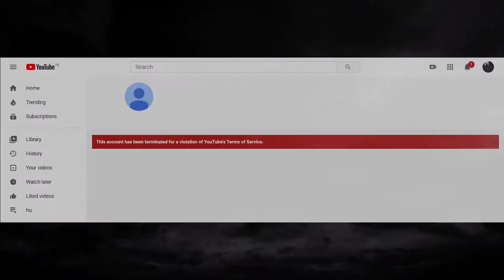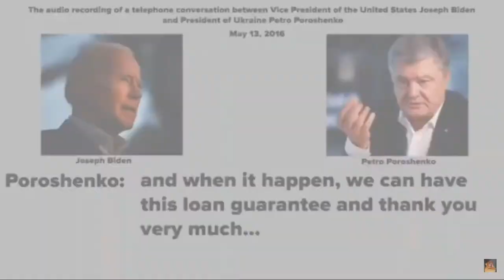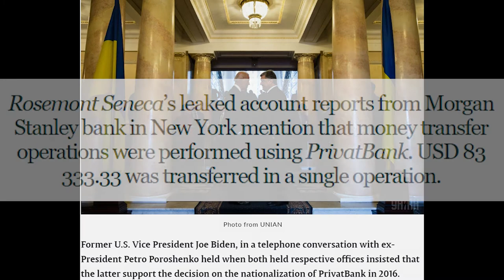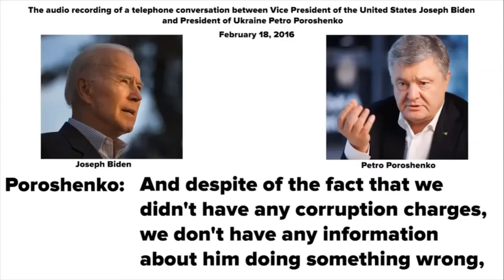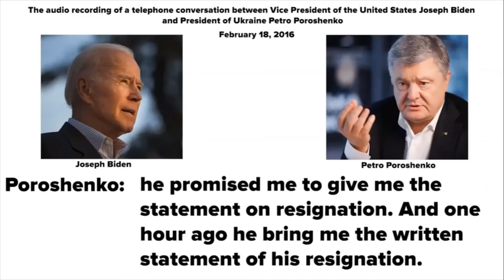CENSORED 1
how long before this site is terminated ?